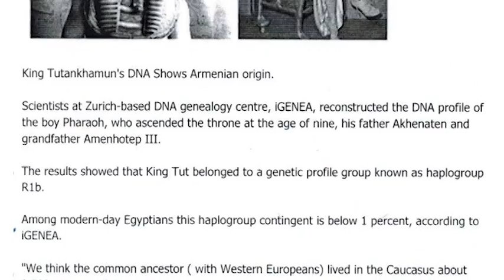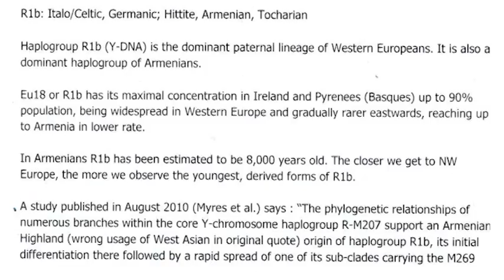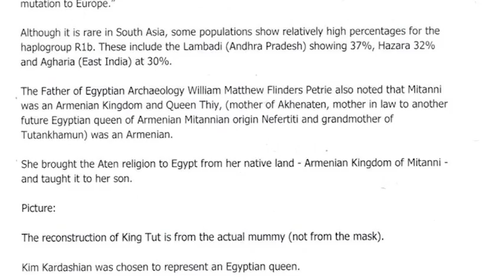Armenian History, part 8, The Armenian origin of Tutanhamon & the Houri Mitani, Armenian Kingdom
Թութանհամոնի հայկական ծագումը և Հուրի-Միտանի հայկական թագավորությունը